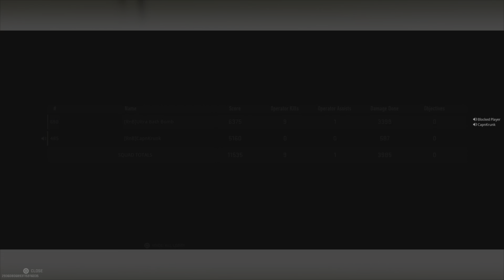Film - Duo win! - 2023_6_12_21_13_49*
Duo win!